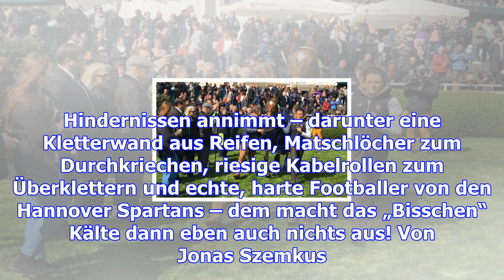Der steelman-lauf auf der neuen bult in langenhagen – haz – hannoversche allgemeine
Hannover.   Dass es richtig hart werden würde, das wussten die rund 1500 Teilnehmer des hippen Hinde...